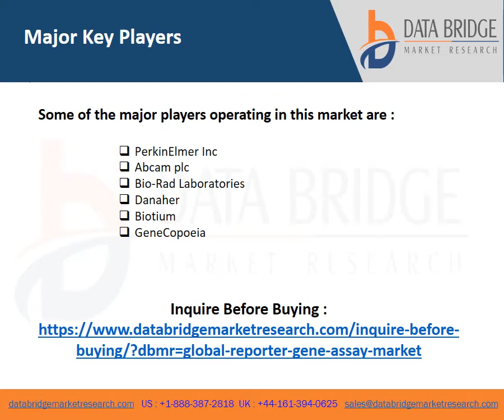Reporter Gene Assay Market